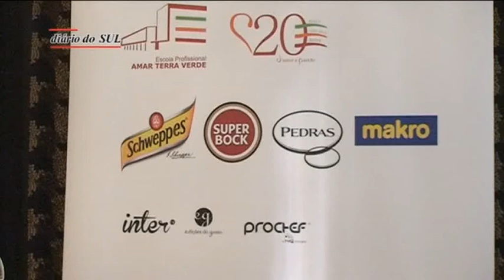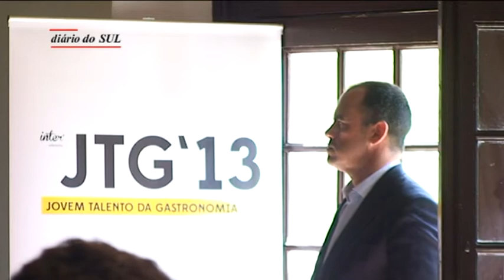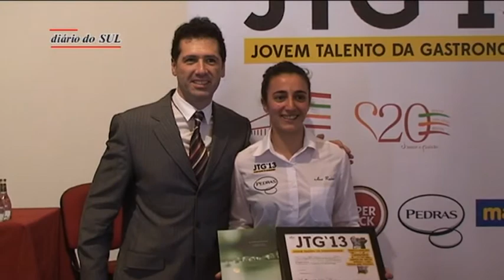Profissionais do Alentejo arrebataram os prémios da terceira etapa do Jovem Talento da Gastronomia